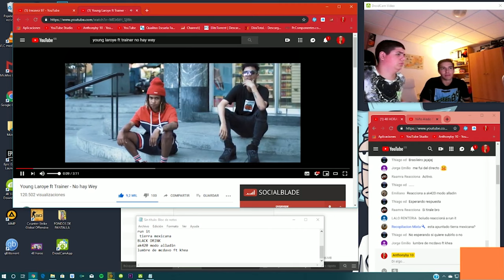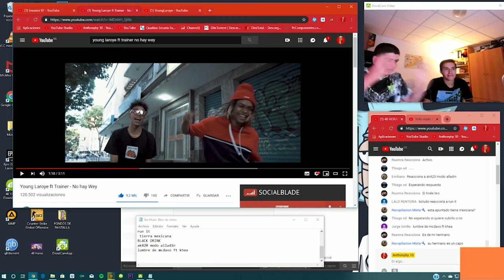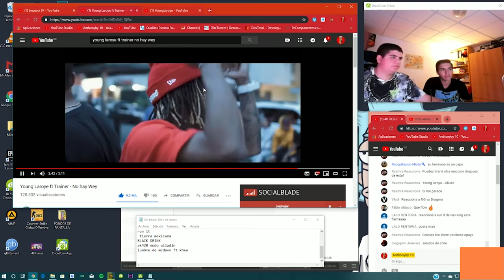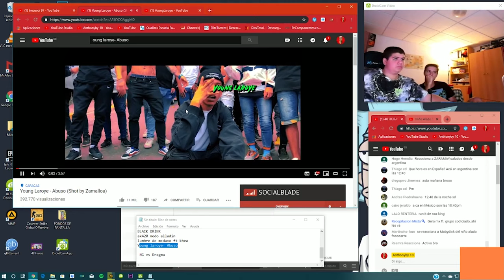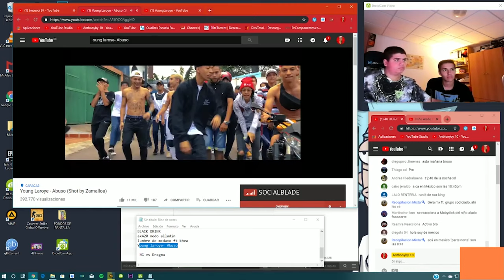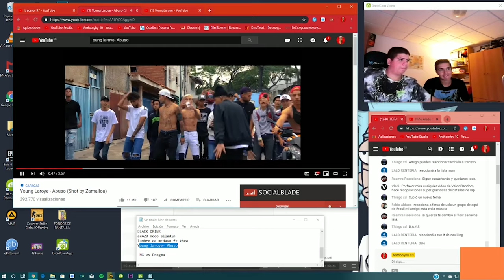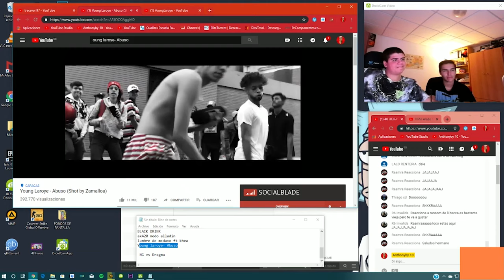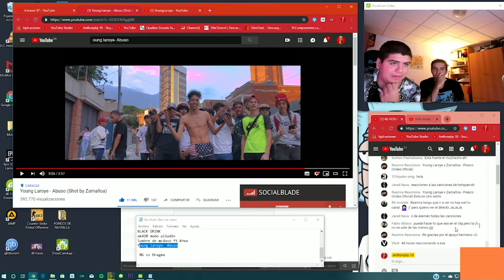REACCIONANDO A Young Laroye - Anthonyby 10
NO ME ESPERABA ESTE TALENTAZO!

XaU gente...